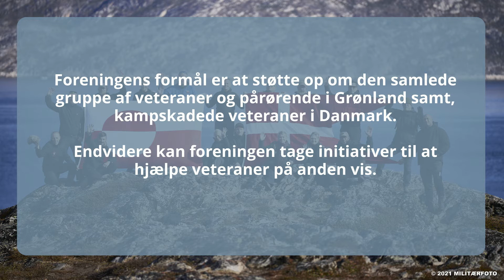Vi leder efter sponsorer